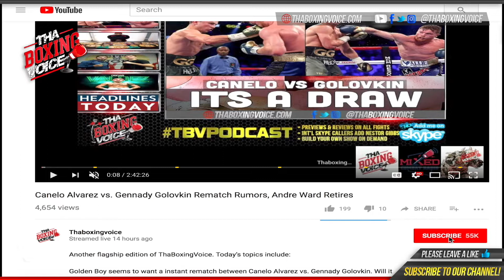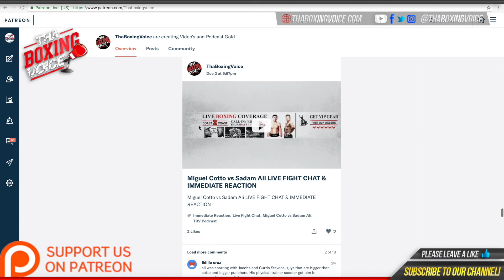🔵Lawrence Okolie Still No Fight “It’s Meant to Be An American”🇺🇸Breaks Down Ducking Saga❗️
Lawrence Okolie - Hackney, London - 10-0, 7 KO's - defending his WBA Continental Cruiserweight title against Tamas Lodi:

“It’s amazing to be on a card with so many great fighters. For me now it's all about putting into practice what I do in training in fights. I need to be a bit more relaxed and be myself more in fights. I need to progress fight by fight.

“The pressure is on me to put in some big performances. I'm used to pressure though, within my ten fights I’ve headlined two shows. This is normal, you just do what you do. I said when I turned pro I don’t want to waste time boxing lots of journeyman, this Saturday I have to because people in Britain are better at talking that fighting. I'll get the win and push on to big fight."